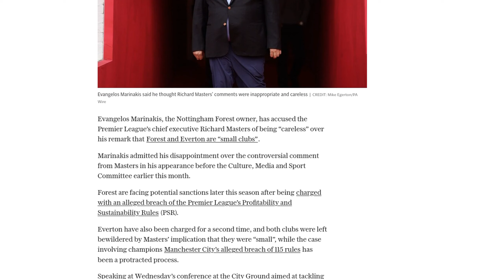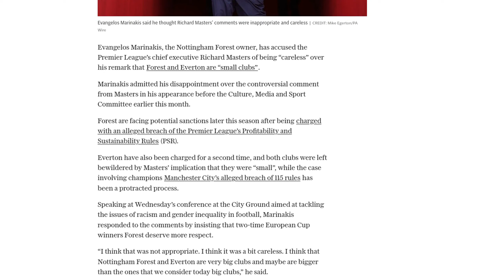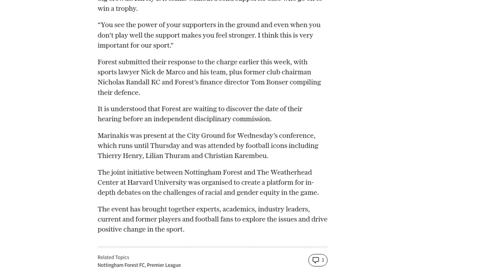Nottingham Forest owner hits out at Premier League chief executive over 'small club' jibe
Nottingham Forest owner, Evangelos Marinakis, has criticized Premier League chief executive Richard Masters for his comment that Forest and Everton are "small clubs." Marinakis expressed his disappointment over Masters' remark, stating that Forest and Everton are big clubs and deserve more respect. He argued that the size of a club should be determined by its support base and achievements, rather than arbitrary labels. Marinakis highlighted the extensive surveys that show the significant support for Forest in the Nottingham region, with approximately 2.2 million people. He emphasized the importance of a strong supporter base in achieving success and the positive impact it has on players. Forest and Everton are both facing potential sanctions for alleged breaches of the Premier League's Profitability and Sustainability Rules. Forest submitted their response to the charge earlier this week and are awaiting the date of their hearing before an independent disciplinary commission. Marinakis made these comments at a conference at the City Ground, organized by Nottingham Forest and The Weatherhead Center at Harvard University, which aims to address issues of racial and gender equity in football.